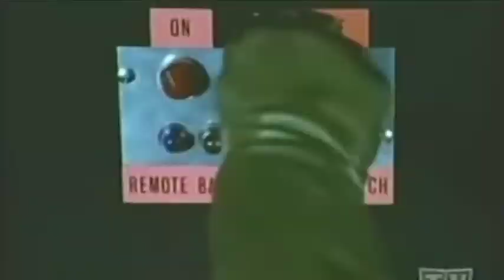NDP Leadership Math with Dan Lett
Political columnist Dan Lett analyses the numbers to try and figure out who has the best chance of winning the Manitoba NDP leadership in March.